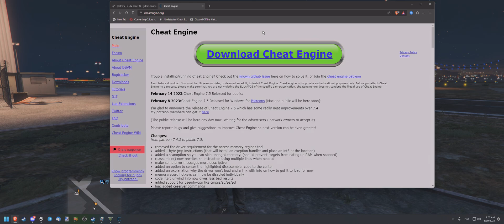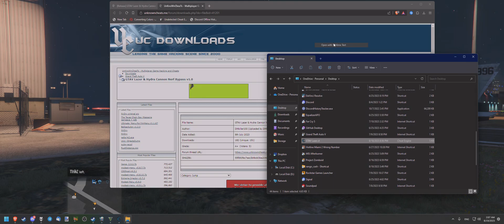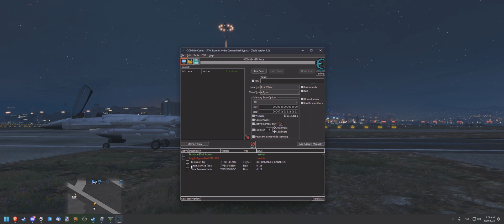GTA5: How to use the OLD LAZER & HYDRA cannon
[Description]
In this video I show off a simple 'Cheat Engine' script which allows you to use the old Lazer & Hydra / Other jet cannons in GTA5. You can't really get banned for this, so don't be afraid to use it (but there is always a risk, hehe).

This also works on the new Raiju jet, so enjoy this script while you can!!!

[Timecodes]
0:00 - Intro/Explanation
0:35 - How to install
2:05 - Showcase
2:44 - Thanks for watching